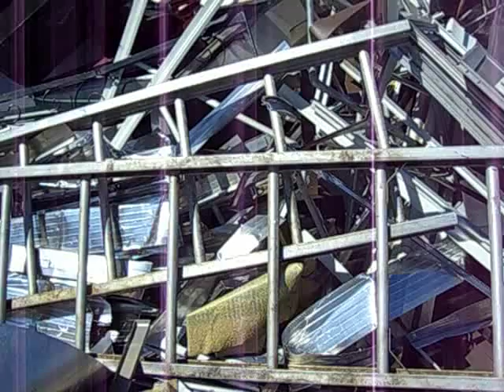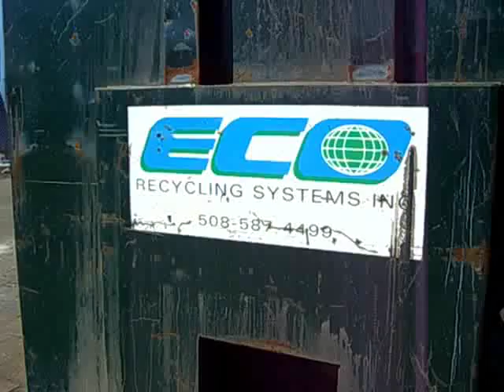Outdated Brockton traffic signal box sold by city for $68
The Enterprise
BROCKTON —  A  $1,980  traffic  signal control box at the center of a  scrap metal theft case was scrapped  again by the city after officials re claimed it.
"We found it was aluminum  worth 50 cents a pound, and so it  was weighed and cashed in for $68,"  said Lt. Edward Williams, a city fire  investigator.
Peter Tupper, the city's assistant  superintendent of fire alarms,  cashed in the box as scrap metal at  Eco Recycling Systems Inc. at 195  Mulberry St., Williams said.
Tupper will turn  the cash over to  the Traffic Commission, Williams  said.
It was the second time the box  was sent to the scrap heap.
A city man was charged earlier  this week with stealing the control  box from the Central Fire Station  parking lot at 42 Pleasant St. Tues day afternoon.
Police charged Erik Alton Grahn,  25, of 59 Fuller St., Brockton, with  larceny over $250 and trespassing  with a motor vehicle.
Grahn received $11 in cash for  the initial transaction, police said.  The city received more cash for the  box after it was found to be made of  aluminum, officials said.
Lt. John Crowley said not saving  the box as evidence may not be detri mental to the case.
The BCI unit of the Plymouth  County Sheriff's Department took  photographs of the box, police said.